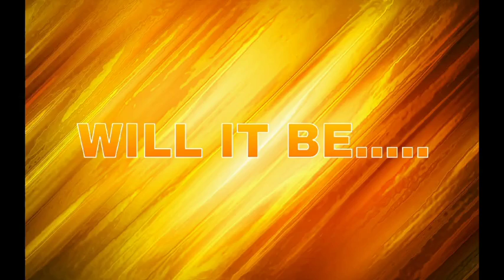Zack Master Funk: WWE FAST LANE LIVE STREAM HYPE!!!!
Zack has a special announcement!